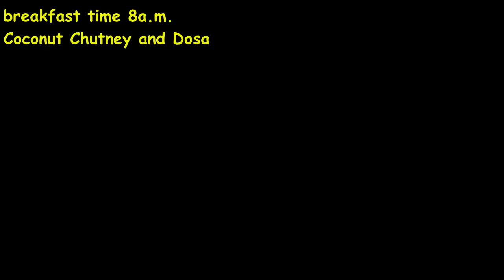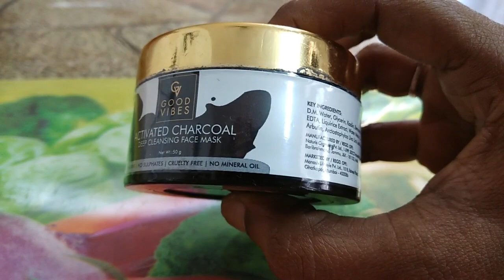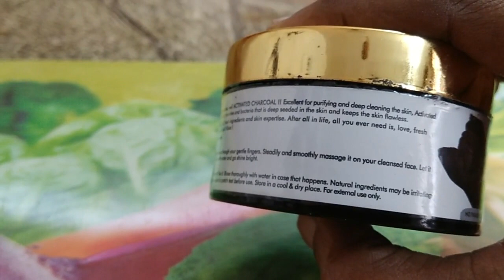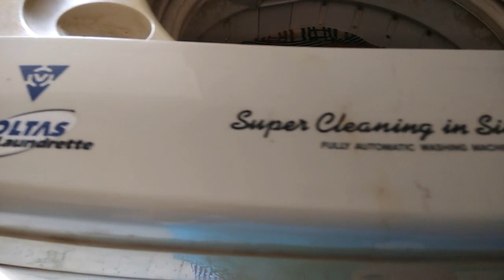vlogs/A day in my life/Saturday full day routine/Charcoal mask review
Hi Friends Today i have shared a a day in my life.Saturday full day Routine in tamil and I discussed about Good Vibes Activated Deep cleansing charcoal facemask.So don't miss to watch.shared some receipe like pumpkin Adai. etc.Hope you all like this vlog.This is not a sponsor video just am sharing my experience.

Feel free to post your comments and feedbacks.

Yuvi's Best Creations!!

With LUV
Raji